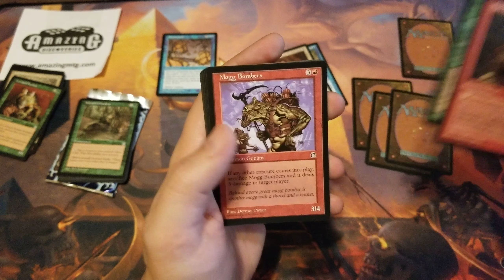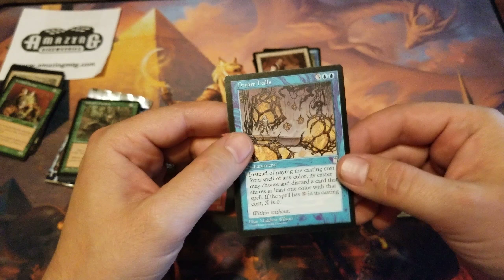MTG Stronghold Booster Pack Series #3 FINALE!